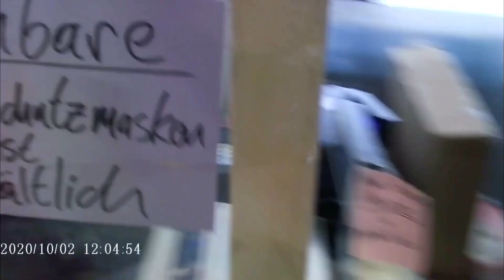Eduard Käseberg Wird von Fatmas Sohn beim Sucuk-Kauf Gestalkt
Eduard Käseberg wird beim einkaufen von Kindern Gestalkt.

ah bah